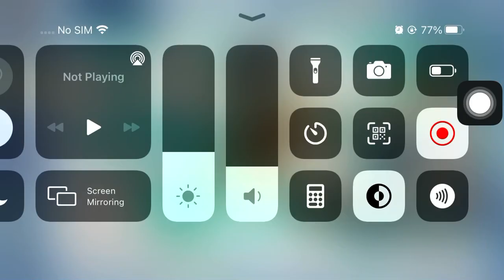No venti no happiness